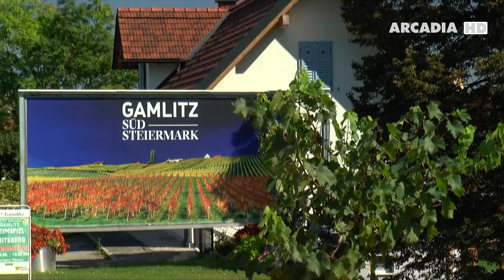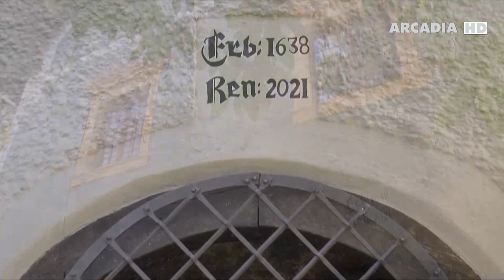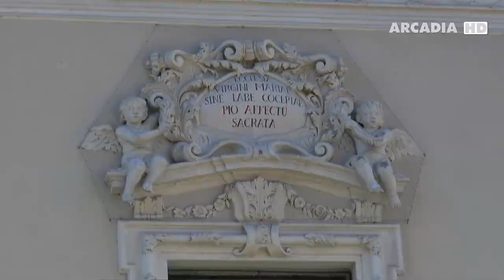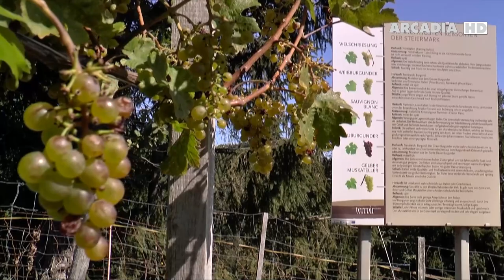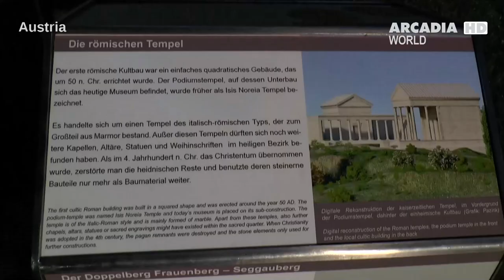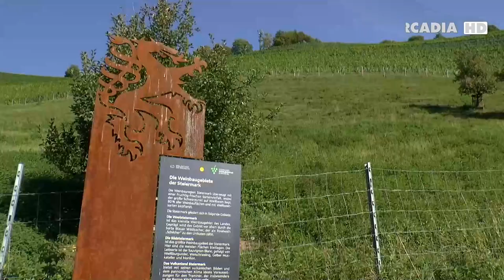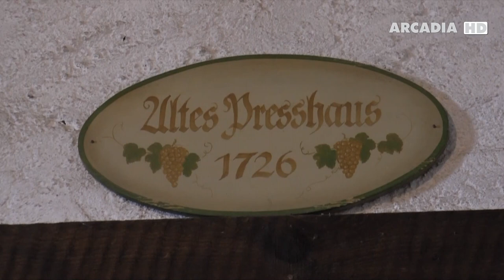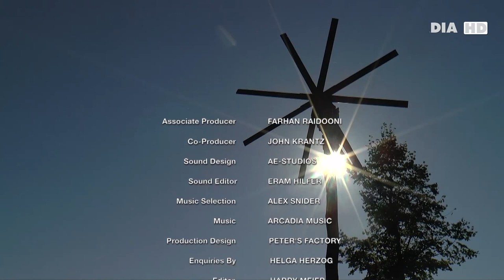Wine Routes Styria | Docu HD | Arcadia TV World